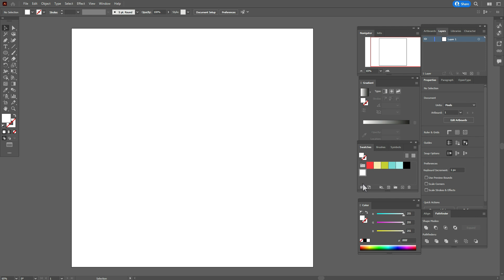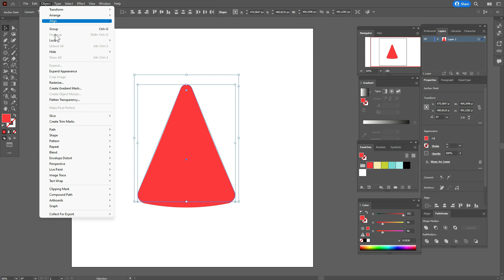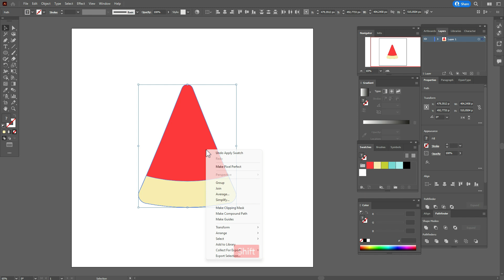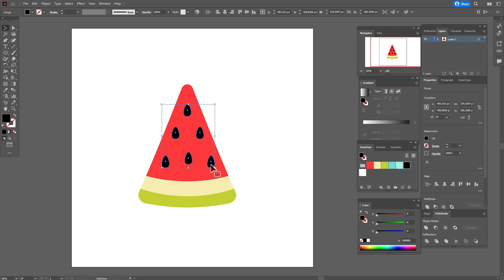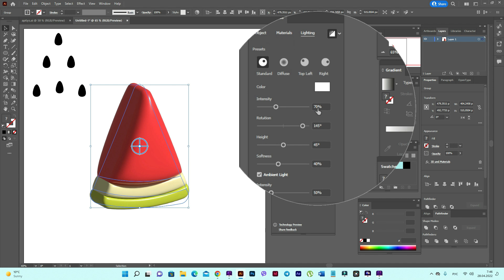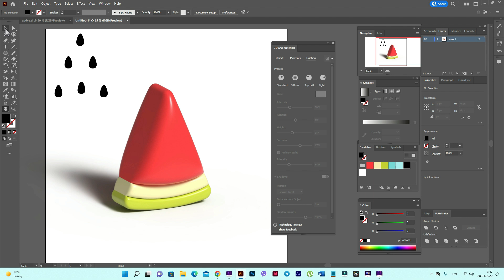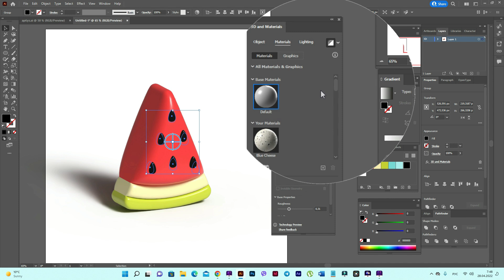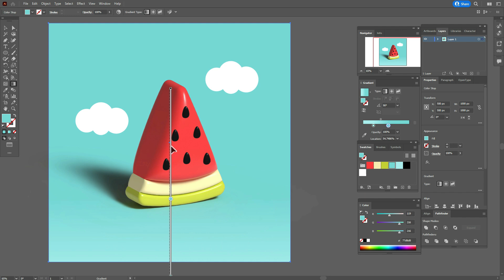HOW TO MAKE 3D WATERMELON IN SECONDS IN ADOBE ILLUSTRATOR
Let's draw today a cute 3D watermelon in seconds in Adobe Illustrator from simple flat illustrations.

If you are a beginner in a graphic design and in Adobe Illustrator then start with that tutorial

- My life in Montenegro and my designs

- only about a graphic design

Hey, guys! My name is Elena. I'm a graphic designer and vector artist with 12 years experience in design based in Herceg Novi, Montenegro.
My aim is to help you make first steps in Adobe Illustrator and inspire you to become a graphic designer .
The mane focus here is based on Adobe illustrator tutorials for beginners.
And also I have tutorials witch are called "Easy way to...". They are helped you to make something faster and easier in Adobe Illustrator.